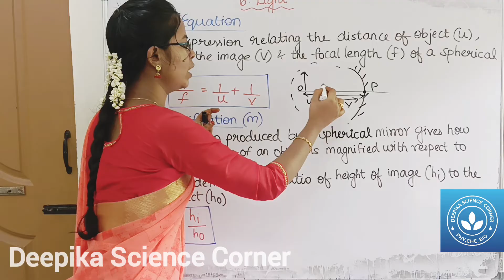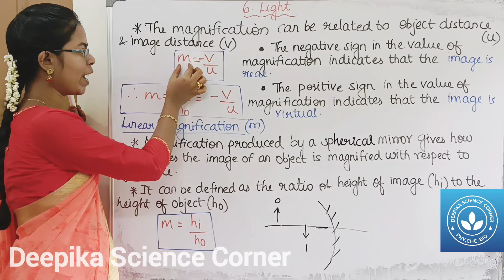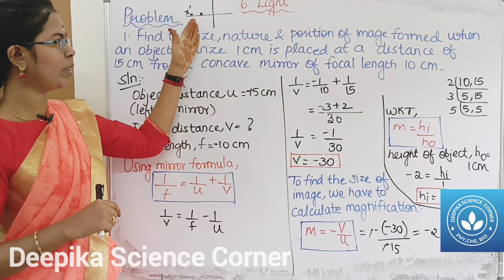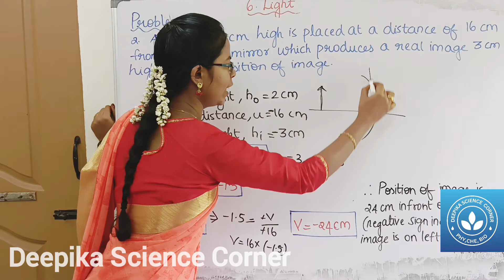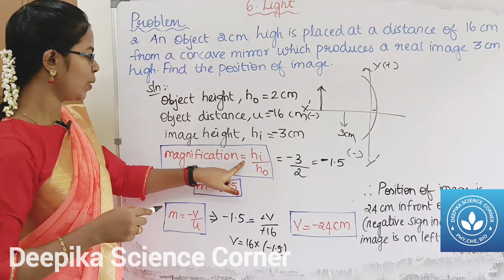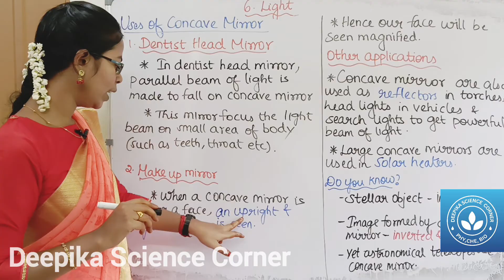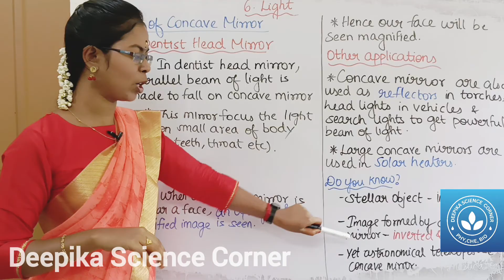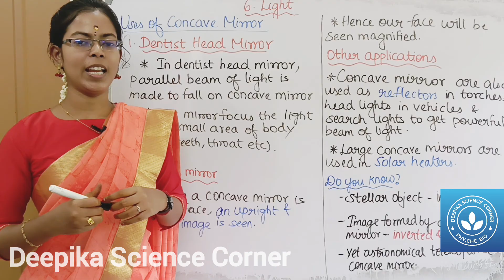Mirror Equation, Linear Magnification, Uses of Concave Mirror| Class 9 Science Term 2 Unit 6 Light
Chapters:
0:00 Mirror Equation
1:40 Linear Magnification
3:21 Problems related to mirror Equation and linear magnification
8:08 Uses of Concave Mirror

To watch other videos in this chapter Unit 6 Light,

2. Spherical Mirror, Image Formed by a Spherical Mirror and Rules for the construction of Image

6. Speed of light, Refraction of Light, Refraction of Light from a Plane Transparent Surface and Laws of Refraction